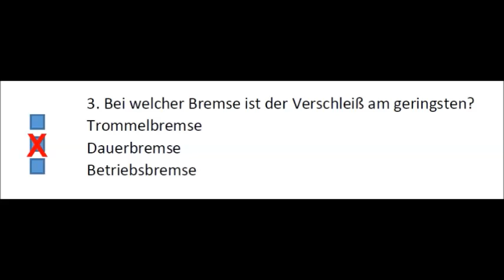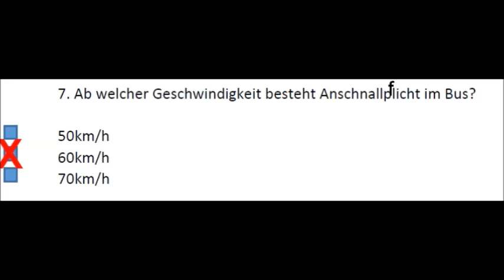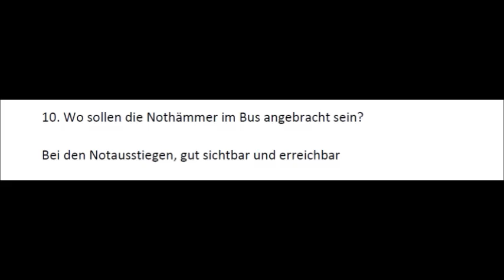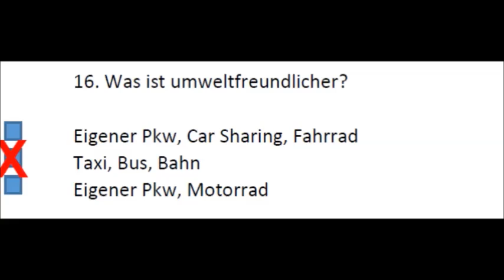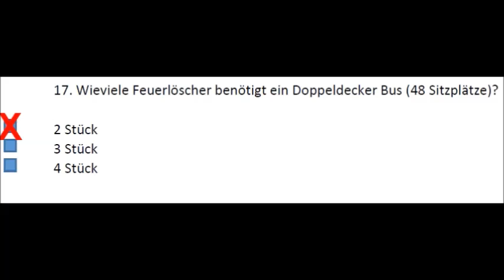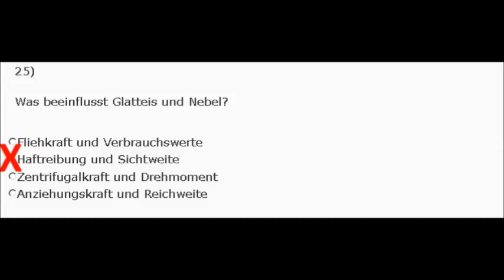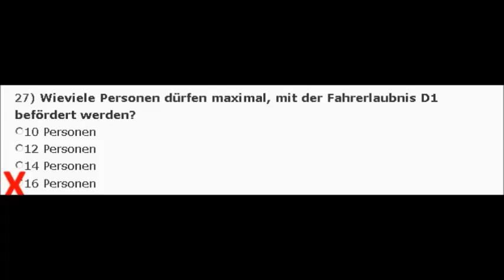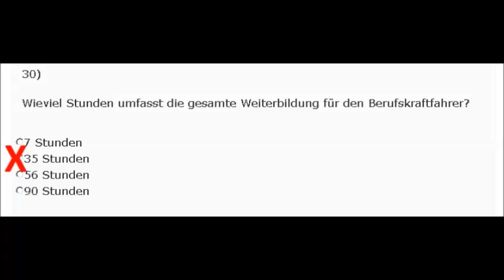Spezialwissen Personenverkehr 7 IHK Prüfung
Zur Vorbereitung auf die BKF Prüfung, Grundquali bzw beschleunigte Grundquali